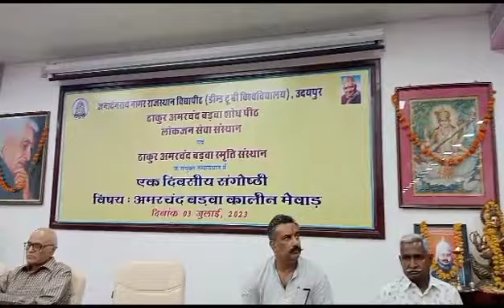मेवाड़ के प्रधान मंत्री ठाकुर अमर चंद बड़वा स्मृति में तीन दिवसीय कार्यक्रम।लोक जन सेवा संस्थान।